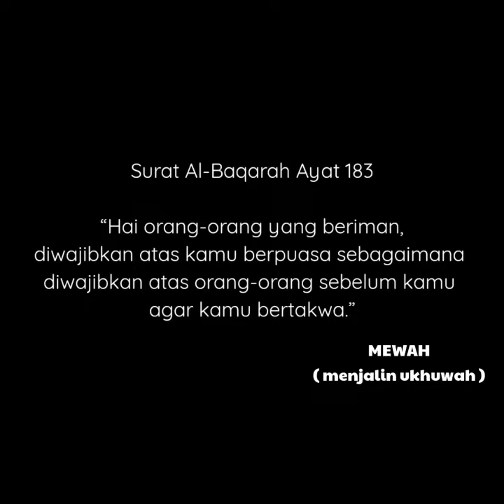WAJIB PUASA ROMADHON Agar Taqwa pd Nya [Crmh Gus Sofi Pasuruan to Artis David Chalik & all]